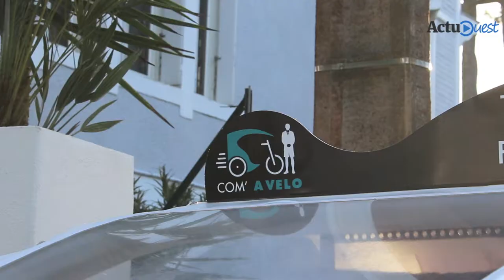Com' A vélo : mobilité, solidarité, société !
A l'heure où notre société doit réinventer la mobilité urbaine et anticiper les contraintes du monde de demain, l'entreprise Com' A vélo roule vers notre futur. Une initiative à prendre pour exemple !